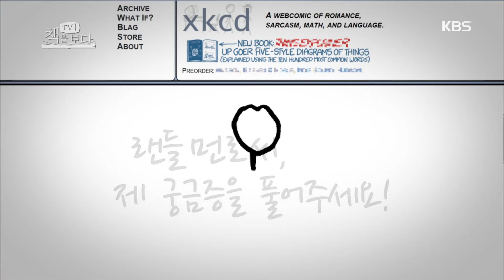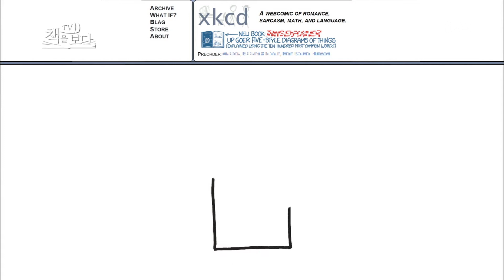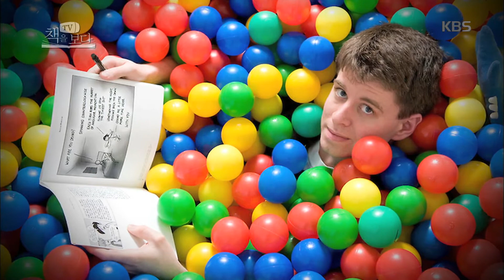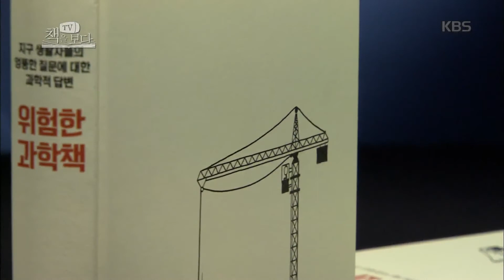[HIT] TV 책을보다 - 오늘의 책 : 위험한 과학책 '랜들 먼로 著'. 20150622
오늘의 책 : 위험한 과학책 '랜들 먼로 著'